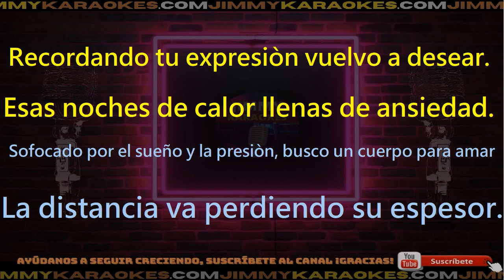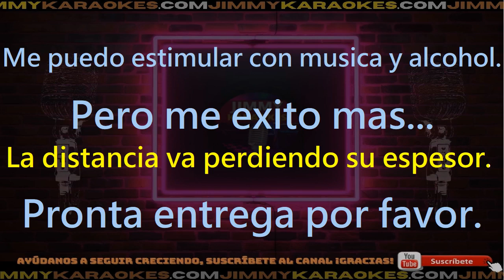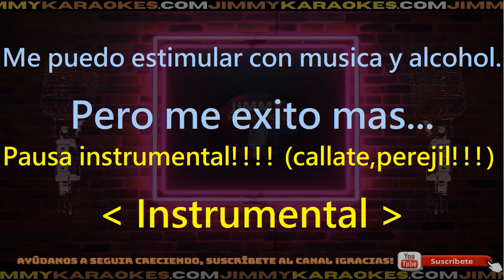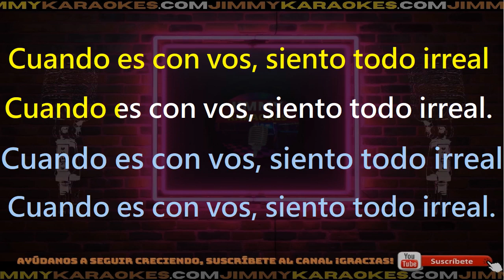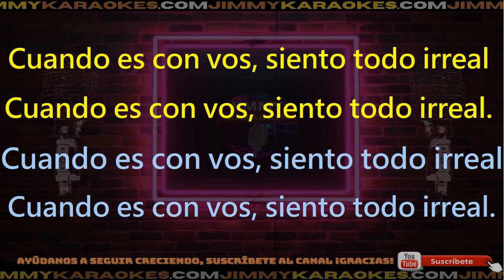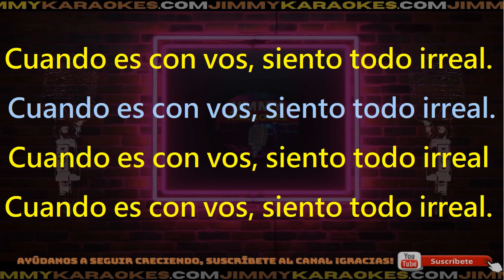Virus Pronta Entrega Karaoke